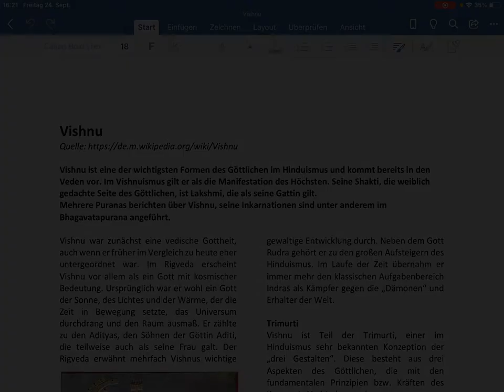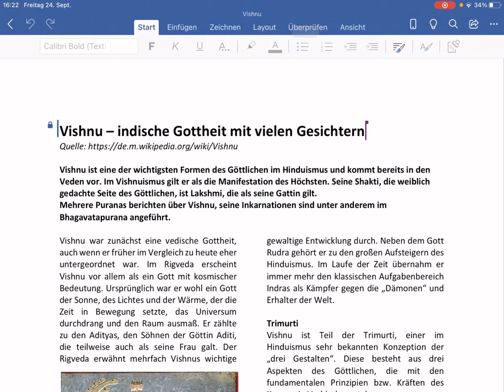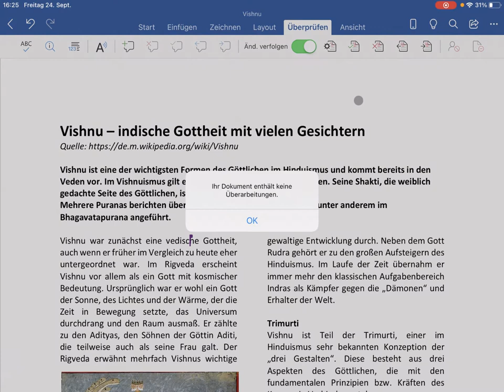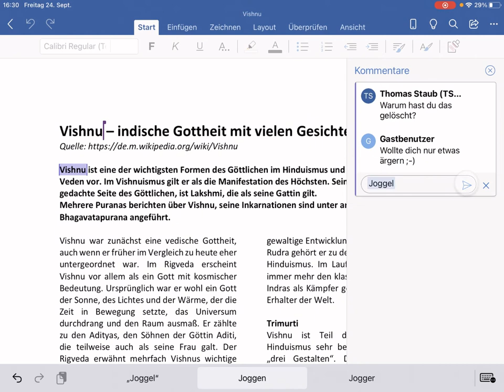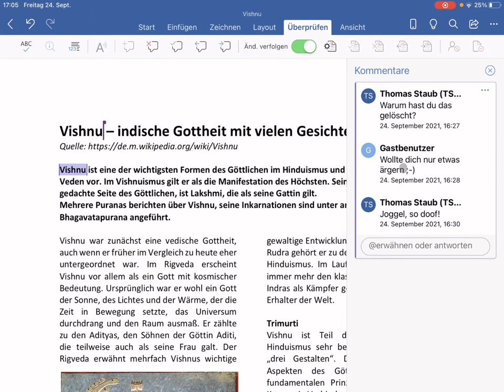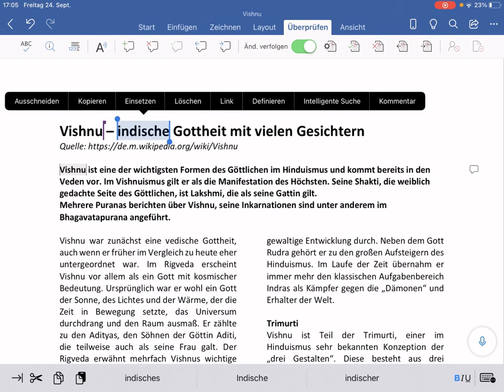Kollaboration mit Word für iPad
In diesem Tutorial lernst du, wie du auf dem iPad eine Word freigeben kannst und wie du im Überarbeitungsmodus und über Kommentare mit anderen Personen zusammenarbeiten kannst.